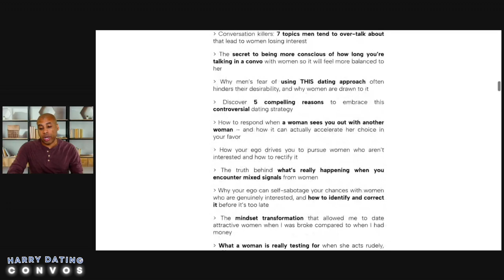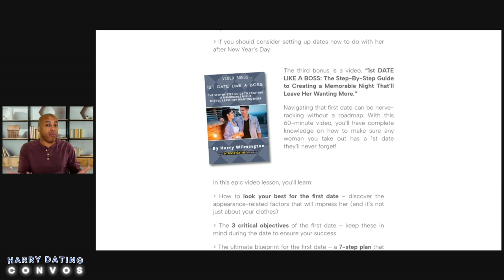Should Men Always Initiate Dates? Here's the Truth!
In this video, we dive into the age-old debate: should men always initiate dates? A viewer asks if it's true that men should be the ones reaching out and setting up every date, and we break down the expectations around dating, communication, and who should make the first move. Whether you're a guy unsure of how often to text or plan a date, or a woman curious about modern dating dynamics, you'll get valuable insights into how gender roles play out in the dating world today.